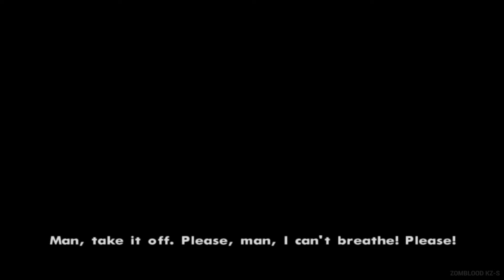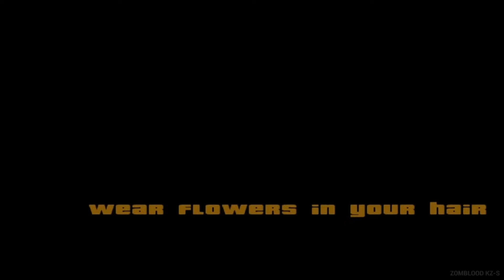GTA SAN ANDREAS ALL CUTSCENES - Todas Las Cinemáticas Parte #2 [PS2-PS4]